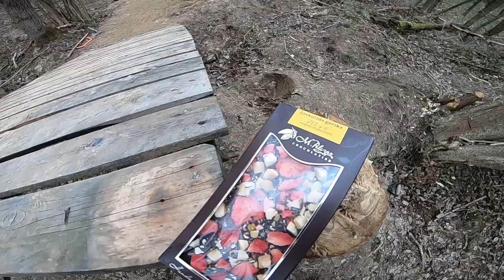| Jajca całe ?? | Test 6 metrowej hopy | Blaszak na 30-stce | Tatuaż | Vlog 06 |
Rowerek :
-Norco Aurum 6.1

Operator kamery :
-Bobi
-Adam

Dzięki wszystkim za pomoc w realizacji odcinka !!